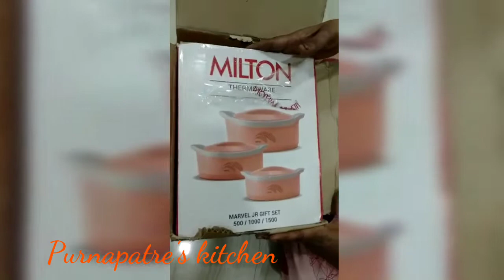दसरा दिवाळी स्पर्धेतील विजेत्यांचे मनोगत|| Dasara Diwali Contest Winners Opinion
Dasra Diwali Contest Videos

Thanks 😊